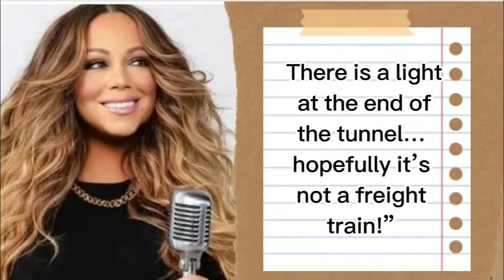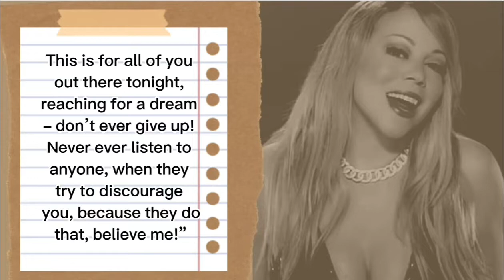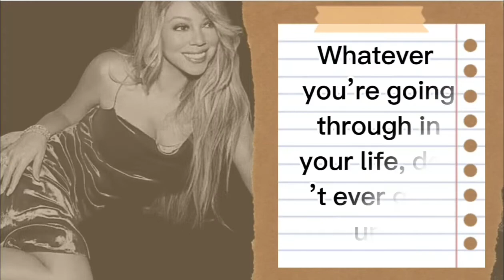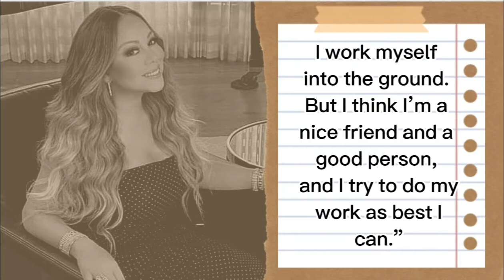Mariah Carey Quotes On Following Your Dreams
Mariah Carey is an American singer and songwriter from New York. She has been referred to a “Songbird Supreme” by the Guinness World Records.

Carey is also the first and only artist to have their first five singles to reach number one on the US Billboard Hot 100 chart.